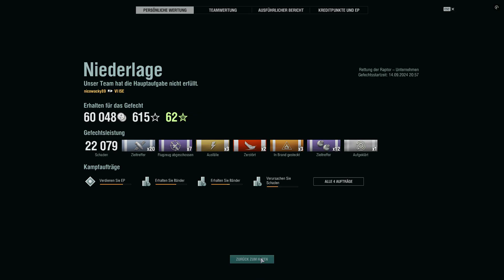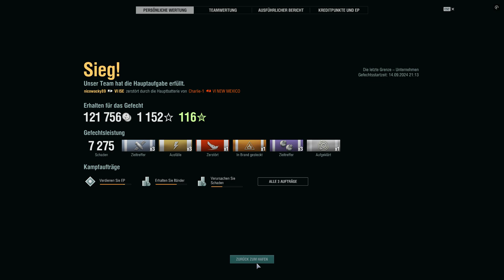World of Warships Lest Play ⚓ #020 German/Deutsch 1080p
Ein neues Projekt von mir : World of Warships Lest Play GermanDeutsch 1080p

Euren NexusGamingYT

Your NexusGamingYT

Hardware
1920 x 1080, 60Hz